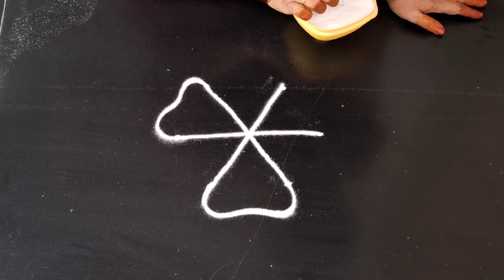daily use rangoli || rangoli design|| simple kolam ||muggulu ||easy rangoli ||small kolam